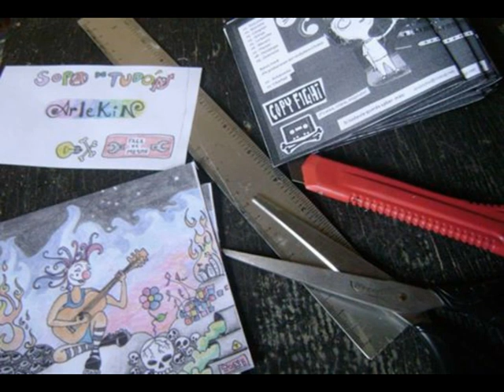Luci Arlequin- Guerreras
Sopa de tudón